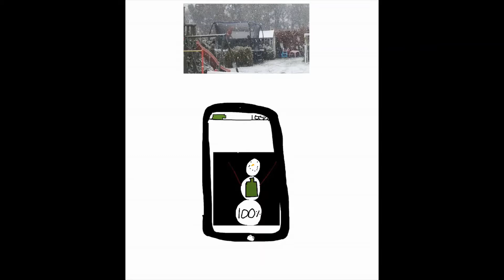Watching [low battery] snowman {boneco de neve} on a mobile phone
I've taken the snowman video on my channel and inserted it onto the mobile phone video - pretty cool. Both running low on battery juice.  Hope you enjoy it!